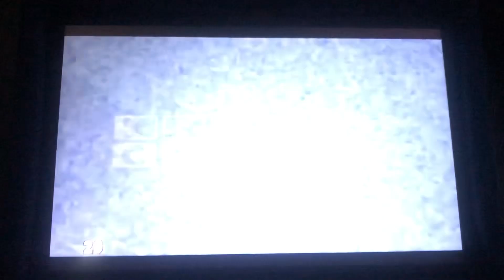Klasky Csupo in G Major 19